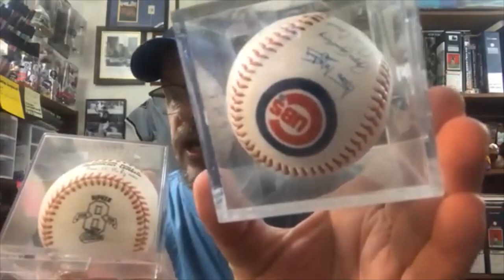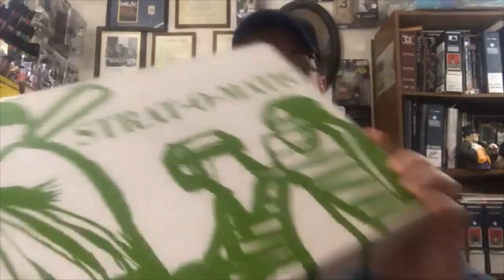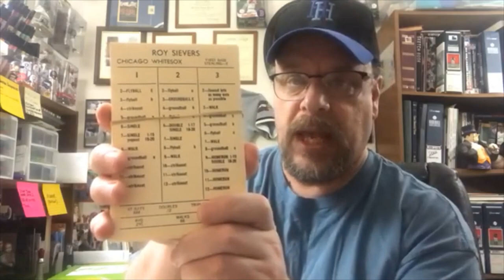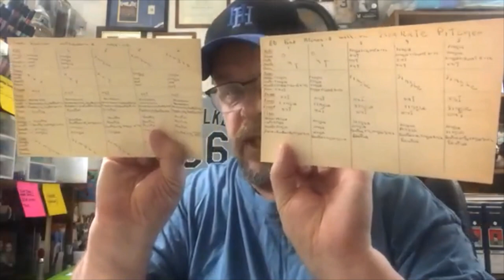CHANNEL GIVEAWAY!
I am announcing a channel giveaway and also updating a few things going on with the channel or that have been completed. Watch the entire video for details...and keep watching once the goal is reached...to see if you won. My SECOND EVER channel give away.